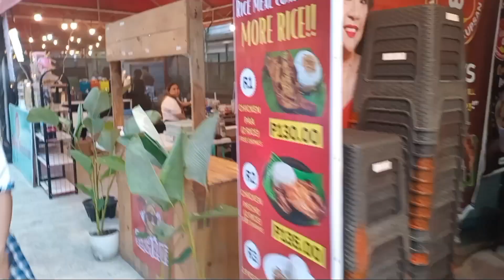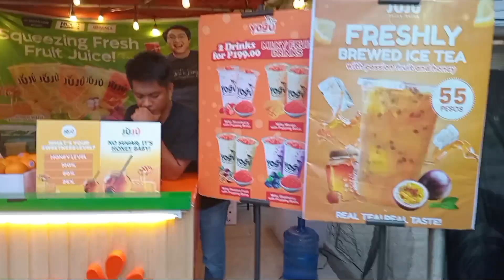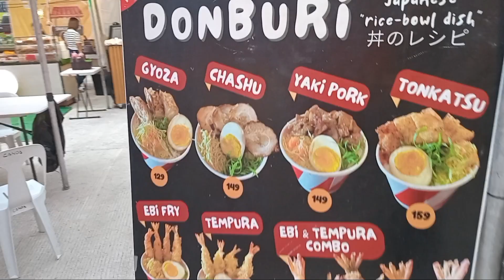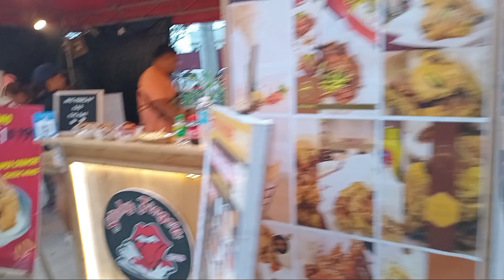Food Bazaar Tour🎉